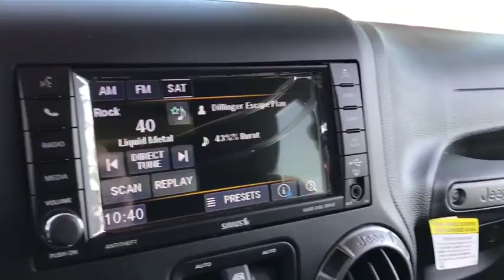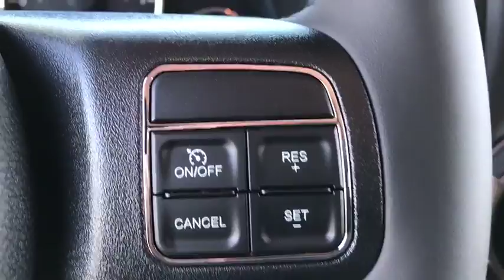2018 Jeep Wrangler JK Unlimited Peoria, Surprise, Avondale, Scottsdale, Phoenix, AZ 47254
Firecracker Red Clearcoat [LISTING TYPE] 2018 Jeep Wrangler JK Unlimited available in Peoria, Arizona at Moore Chrysler Jeep. Servicing the Surprise, Avondale, Scottsdale, Phoenix, AZ area.
2018 Jeep Wrangler JK Unlimited Sport S - Stock#: 47254 - VIN#: 1C4BJWDG2JL879436

RADIO: 430 -inc: Remote USB Port,TIRES: P255/75R17 OWL ON/OFF ROAD (STD),BLACK CLOTH SEATS W/ADJUSTABLE HEAD RESTRAINTS,QUICK ORDER PACKAGE 24S SPORT S -inc: Engine: 3.6L V6 24V VVT Transmission: 5-Speed Automatic (W5A580) Deep Tint Sunscreen Windows Leather Wrapped Steering Wheel Front 1-Touch Down Power Windows Remote Keyless Entry Power Heated Mirrors Power Locks Auto Dim Mirror w/Reading Lamp Security Alarm Chrome/Leather Wrapped Shift Knob,3.21 REAR AXLE RATIO (STD),ENGINE: 3.6L V6 24V VVT (STD),CONNECTIVITY GROUP -inc: Uconnect Voice Command w/Bluetooth Vehicle Information Center Tire Pressure Monitoring Display,BLACK 3-PIECE HARD TOP -inc: Rear Window Defroster Freedom Panel Storage Bag Rear Window Wiper/Washer,NORMAL DUTY SUSPENSION (STD),SIRIUS SATELLITE RADIO -inc: 1-Yr SiriusXM Radio Service For More Info Call ,FIRECRACKER RED CLEARCOAT,TRANSMISSION: 5-SPEED AUTOMATIC (W5A580) -inc: Hill Descent Control Tip Start,Four Wheel Drive,Power Steering,ABS,4-Wheel Disc Brakes,Brake Assist,Aluminum Wheels,Tires - Front All-Terrain,Tires - Rear All-Terrain,Conventional Spare Tire,Convertible Soft Top,Tow Hooks,Intermittent Wipers,Variable Speed Intermittent Wipers,Rollover Protection Bars,Fog Lamps,AM/FM Stereo,CD Player,MP3 Player,Steering Wheel Audio Controls,Auxiliary Audio Input,Pass-Through Rear Seat,Rear Bench Seat,Adjustable Steering Wheel,Trip Computer,Cruise Control,A/C,Cloth Seats,Bucket Seats,Driver Vanity Mirror,Passenger Vanity Mirror,Floor Mats,Engine Immobilizer,Traction Control,Stability Control,Tire Pressure Monitor,Driver Air Bag,Passenger Air Bag,Passenger Air Bag Sensor,Child Safety Locks